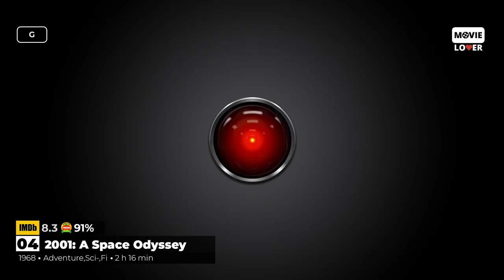Top 10 Stanley Kubrick Movies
Today, we'll be discussing the top 10 Stanley Kubrick movies. Kubrick is widely regarded as one of the most important and influential filmmakers of all time, known for his unique vision and attention to detail. In this video, we'll be counting down his top 10 movies, analyzing their themes, cinematography, and overall impact on cinema. Whether you're a longtime fan of Kubrick or new to his work, this countdown is sure to be both informative and entertaining. So sit back, relax, and let's explore the incredible world of Stanley Kubrick.

Is your favorite Stanley Kubrick movie not on our list? Share your list with us in the comments.

Your most trusted source for movie recommendations, featuring the top-rated movies selected by movie critics.

0:00 intro
0:10 Lolita (1962)
0:48 Spartacus (1960)
1:22 The Killing (1956)
1:58 Barry Lyndon (1975)
2:40 Full Metal Jacket (1987)
3:24 A Clockwork Orange (1971)
4:08 2001: A Space Odyssey (1968)
4:57 The Shining (1980)
5:43 Dr. Strangelove or: How I Learned to Stop Worrying and Love the Bomb
6:20 Paths of Glory (1957)